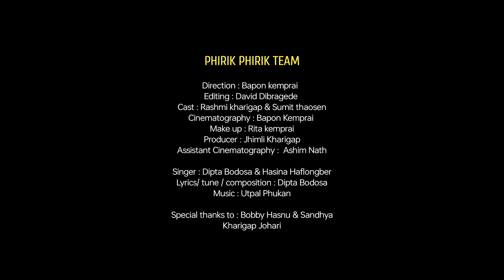PHIRIK PHIRIK | NEW DIMASA MUSIC VIDEO | HASINA HAFLONGBER | DIPTA BARMAN | BAPON KEMPRAI | RASHMI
Direction & Cinematography : Bapon Kemprai
Editing : David Dibragede
Assistant cinematography : Ashim Nath
Cast :  Rashmi Kharikap & Sumit Thaosen
Singer : Dipta Barman & Hasina Haflongber
Lyrics/ tune / composition :  Dipta Barman